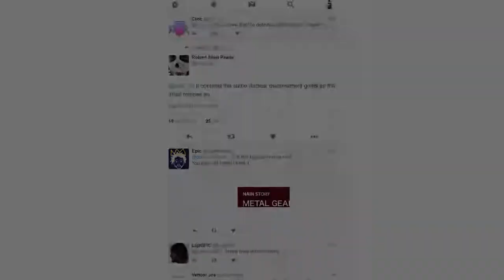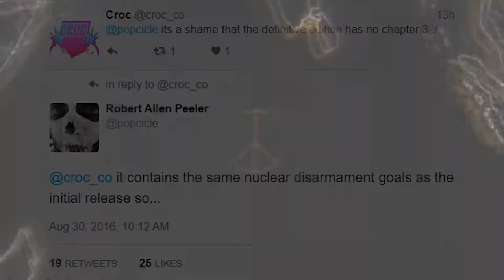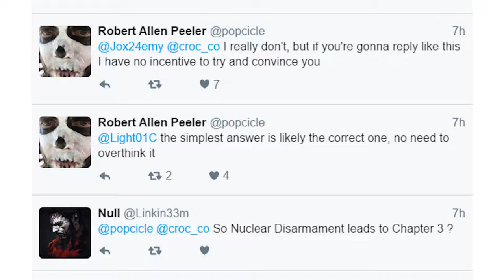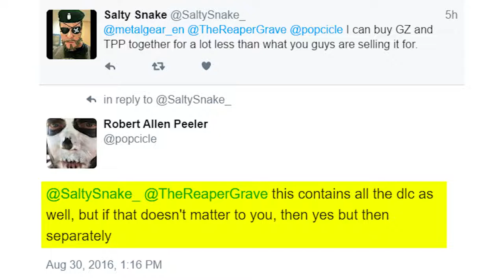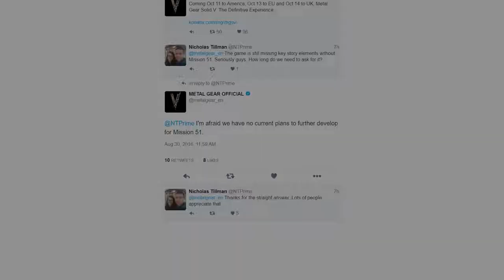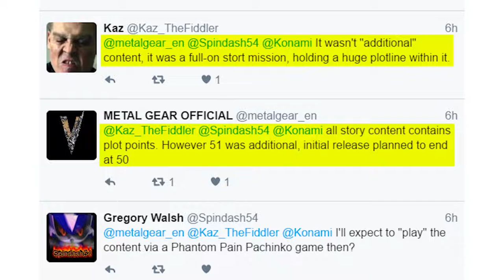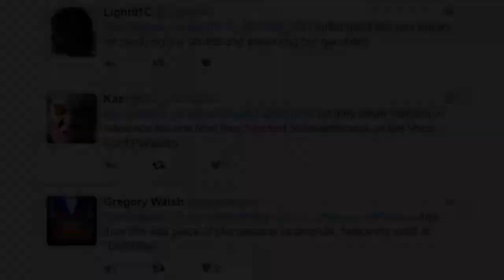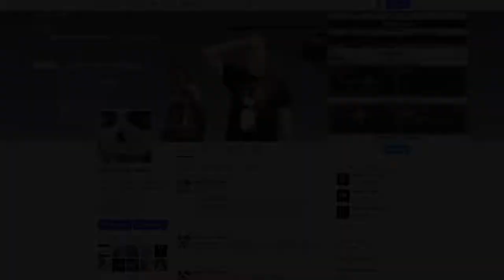Metal Gear Solid V THEORIES Konami US Addresses Chapter 3, Mission 51, & Definitive Experience Que